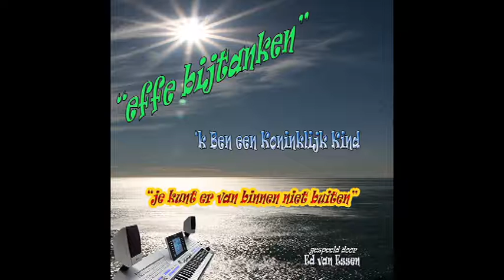‘k Ben een Koninklijk kind - Ed van Essen Speelt op Tyros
Ed van Essen Speelt op Tyros - Effe bijtanken
‘k Ben een Koninklijk kind

1. ‘k Ben een schip in de storm, dat de haven niet vindt. Houd mij vast, houd mij vast, spreek mij aan als uw kind. ‘k Ben een vogel die vlucht, voortgejaagd door de lucht. Houd mij vast, houd mij vast, ‘k ben een Koninklijk kind.

‘k Ben een Koninklijk kind, door de Vader bemint, en Zijn oog rust zo teder op mij! Als de daag’raad straks gloort, de bazuin wordt gehoord, roept Hij mij om te staan aan zijn zij!

2. Als uw woord mij bereikt, ik in U richting vind. Houd mij vast, houd mij vast, spreek mij aan als uw kind. Dan zijn stormen gestild, voorbij is vlucht en wind. Houd mij vast, houd mij vast, ‘k ben een Koninklijk kind.

‘k Ben een Koninklijk kind, door de Vader bemint, en Zijn oog rust zo teder op mij! Als de daag’raad straks gloort, de bazuin wordt gehoord, roept Hij mij om te staan aan zijn zij! (refrein 2x)